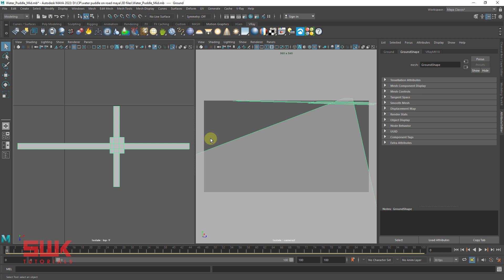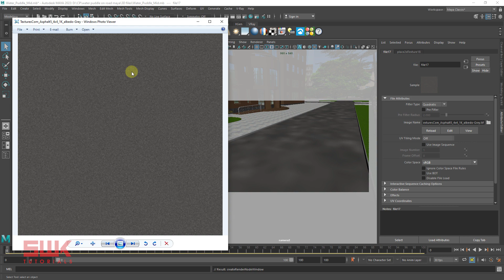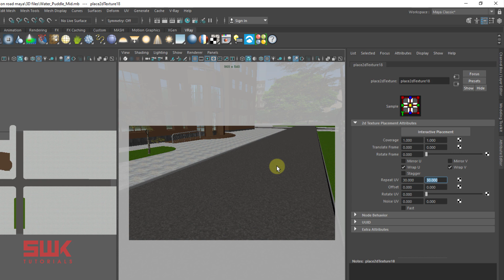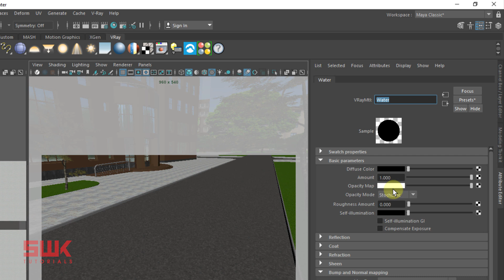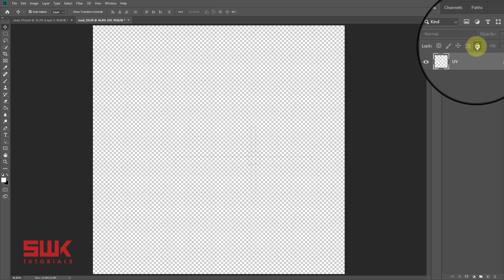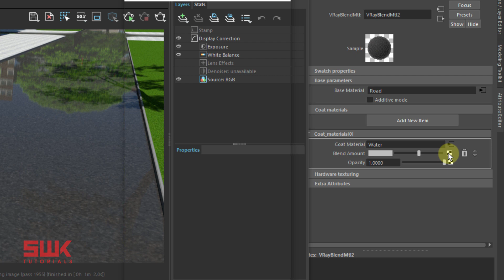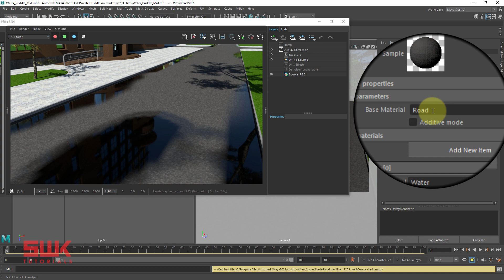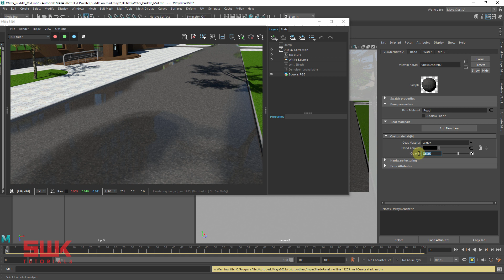Maya + V-Ray | Water puddle on Road using Vray 5 in Maya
This tutorial will teach you how to create a water puddle in Maya using V-Ray 5. You will learn V-Ray road material, V-Ray water material, Texture to control water puddle and finally combine them using V-Ray blend material to create a perfect water puddle.